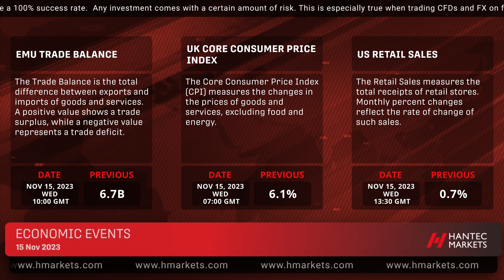Hantec Markets - Daily financial news 15/11/2023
Facebook - Hantec Markets Africa and Hantec Academy